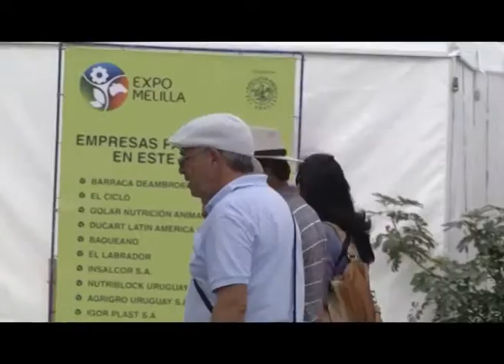RICARDO REILLY/MARCELO SECCO/ANDRES LABAT/LUIS FRATI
TODA LA CADENA DE LA CARNE COINCIDIO EN QUE LA ACTUAL SITUACION DE LA COMERCIALIZACION INTERNA ES APENAS UNA COYUNTURA, Y QUE EL 2014 VOLVERA A SER UN AÑO DE CRECIMIENTO DE LAS EXPORTACIONES DE CARNE, AUNQUE ALGO MÀS MODERADAS QUE AÑOS ANTERIORES.